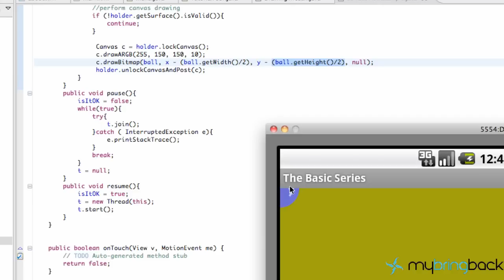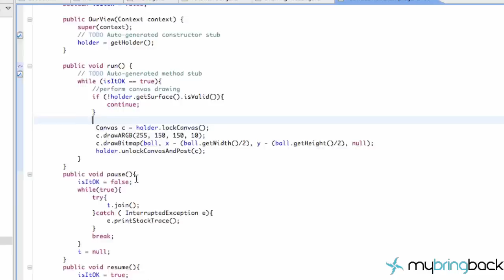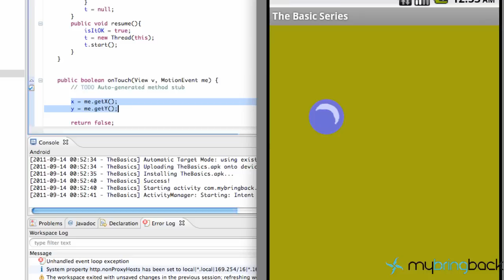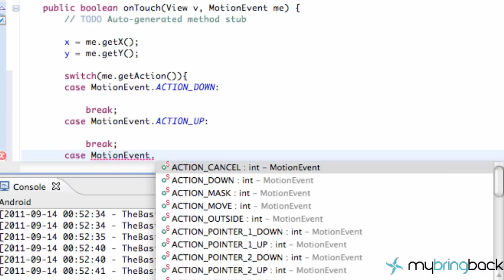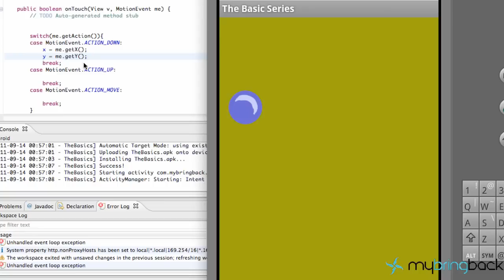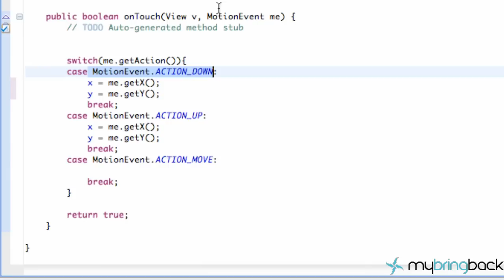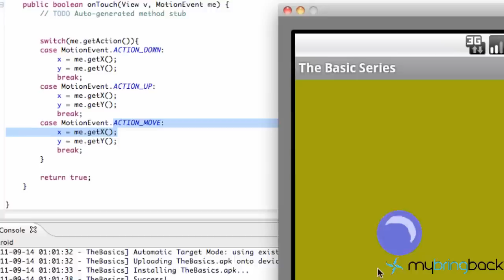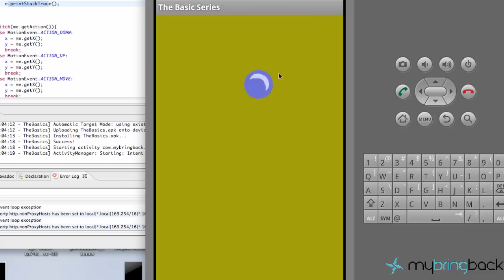Learn Android Tutorial 1.32- Android's OnTouchListener and MotionEvent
This Android tutorial will show some of the methods that handle Android's touch events, which are called motionevents.  Learn about the DOWN, UP, and MOVE motion events of the ontouchlistener for android.